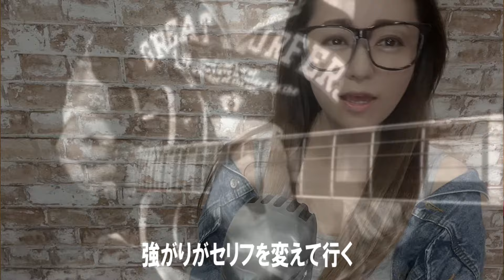【きまぐれオレンジ☆ロード】鏡の中のアクトレス/中原めいこ【covered by 番-TSUGAI-】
年の差夫婦ユニット番-TSUGAI-です！
今回は中原めいこさんの「鏡の中のアクトレス」をカバーさせていただきました！

◆その他アニソンカバー